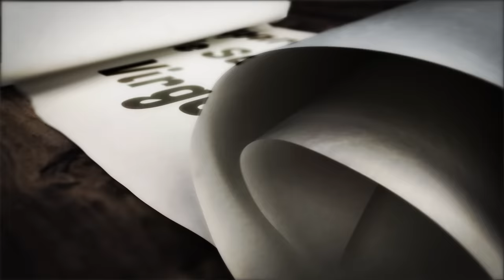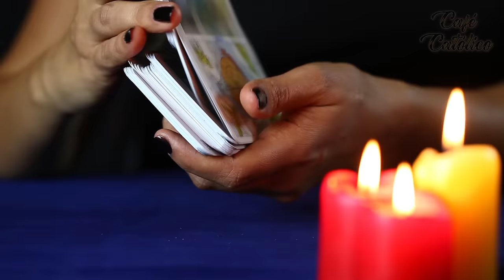Apariciones de Santas y Vírgenes - ☕ Café Católico - Padre Arturo Cornejo ✔️